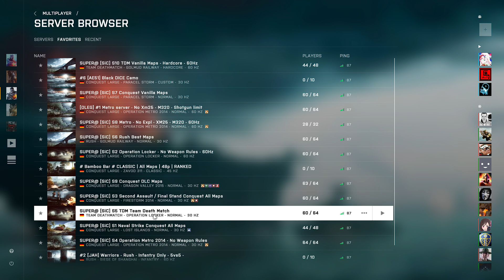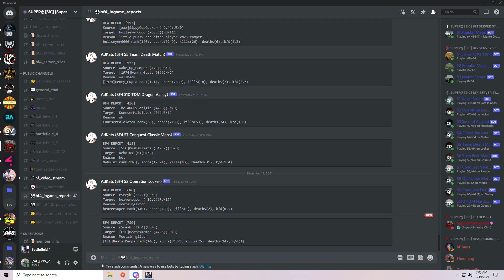Alexanderpyz S2 SiC 12/19/21